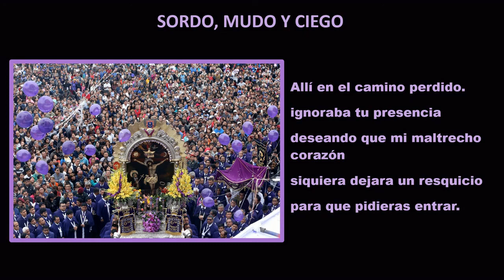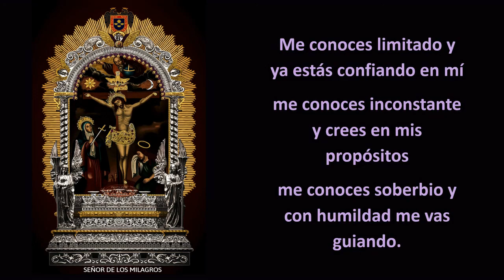HOMENAJE SEÑOR MILAGROS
Hoy que estamos viviendo una nueva realidad, mi familia rinde homenaje al Señor de los Milagros, implorando su misericordia y gracia para soportar esta pandemia ni renegar de nuestra fe, sino más bien, aceptar su Santa Voluntad.